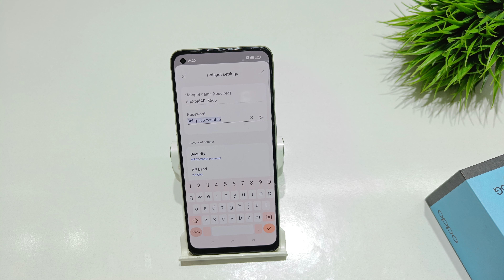How to change hotspot password in oppo F21s pro | oppo F21 pro me hotspot ka password kaise lagaye